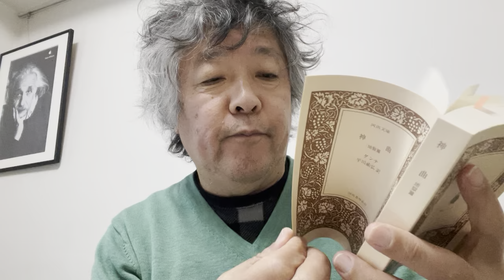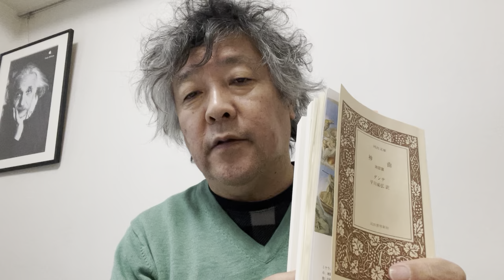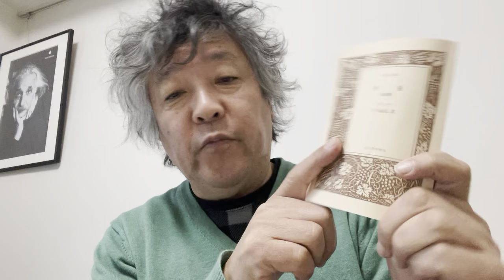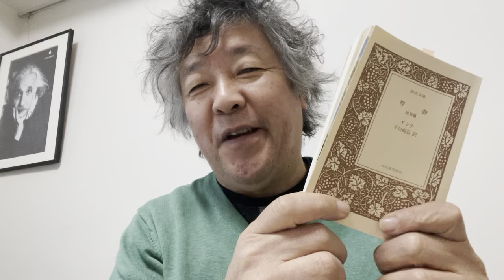I am reading Divine Comedy by Dante,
I seek inspiration from this.